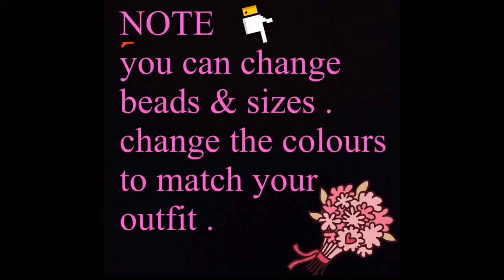How to make daisy flower garland rope/Twisted daisy flower rope necklace/Seed beads garland bracelet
in this video ,iam showing pretty daisy flower garland spiral rope necklace  easy making .simple method

earrings tutorial link : in this video ending

materials ;
green beads 4mm
yellow color seed beads   ; 10/0
orange color seeds ; 10/0
white colour seeds ; 10/0
gold colour seeds ; 10/0
gold colour seeds ; 11/0
beading thread length ; 600 cm
( for 17 inch rope necklace )
for 7 & half inch bracelet ; 300cm
for 1 earring ; 50cm
back chain of your choice